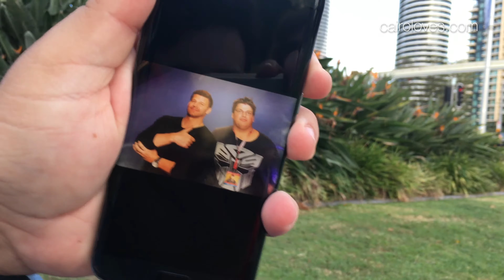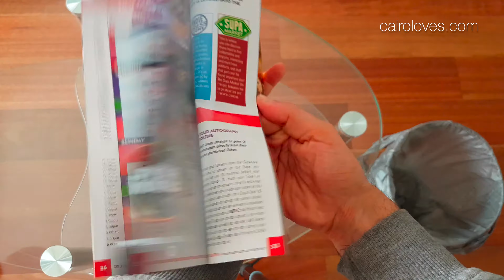Supanova Comic-Con Gold Coast 2017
Australia's BIGGEST and BEST pop culture expo. It's comic-con, down under presented by none other than Ms. Rocky Balboa and The Rock from Baywatch!

Join us as we take you through the Comic-Con experience, meeting all the cosplayers, walkthrough through the exhibition centre and most important of all, having some fun. With exclusive fights between Darth Vader and The Rock, The Rock vs Rocky Balboa, Ms. Rocky vs Niki Nitro, The Rock vs Warcraft and more!

MUSIC
Bird Creek - Glass Hero
Ethan Meixsell - Run